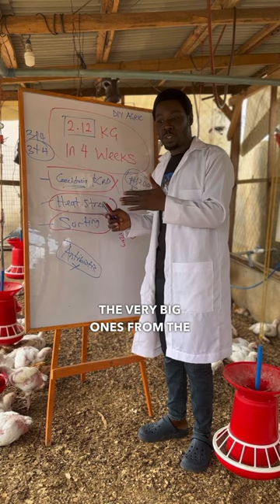Broiler Weight RECORD Breaker!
“🐔 Proven Tips for Optimal Broiler Weight: Disease Prevention, Heat Stress Prevention, and Sorting! 🌱✨”

Ready to supercharge your broiler’s growth potential? Join me as I delve into three crucial factors that every poultry farmer should prioritize after 3-4 weeks. From disease prevention to combating heat stress and the power of sorting, we’ll unlock the secrets to maintaining impressive broiler weight! 📚💡

🦠 Disease Prevention: Discover effective strategies to keep your flock healthy and thriving. Explore organic poultry methods, biosecurity measures, and maintaining a clean environment to ward off potential threats. Let’s nurture a robust and disease-free broiler community! 💪🌿

☀️ Heat Stress Prevention: Learn how to shield your broilers from the scorching effects of heat stress. From proper ventilation and shade provision to monitoring temperature fluctuations, we’ll ensure their comfort and optimize their growth during hot seasons. Let’s keep those feathers cool and their spirits high! 🌞❄️

🚀 The Power of Sorting: Unlock the potential of sorting techniques to foster uniform growth amongst your broiler flock. Discover the art of selecting and grouping birds based on size, weight, and development stages. Together, we’ll achieve an even playing field and maximize overall broiler weight! 🎯📏

Get ready to revolutionize your poultry farming game and witness outstanding broiler weight gains. Join me on this educational journey to raise thriving birds while ensuring their welfare and success! 🌿💚